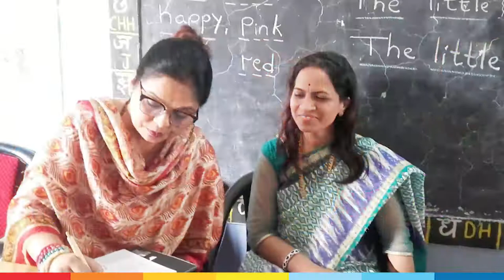Humans at Learning Links Foundation - Rupa Bhattacharya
Rupa loves to explore new learning paths and experiences. A theatre enthusiast, she has a deep love of the performing arts. At Learning Links Foundation, she has successfully fulfilled diverse responsibilities from those of  a subject matter expert to teacher, trainer to content creator while also excelling at project management. She envisions the organization as a “one-stop solution” for all the educational needs in the country.